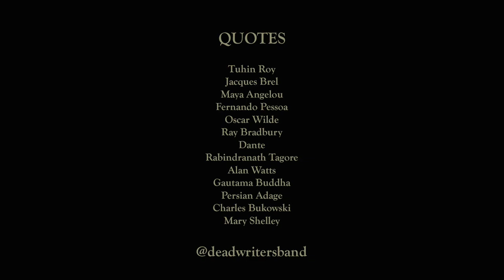Dead Writers - (Are You) The One That I've Been Waiting For? | Kimono Version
Dead Writers live performance of '(Are You) The One That I've Been Waiting For?' by Nick Cave & The Bad Seeds, straight from the intimacy of our room during lockdown.

Filmed by Mad Pirvan
Special thanks to Rebecca Krahenbuhl & Hermitage Works Studios
Dead Writers do not own the rights to this song.